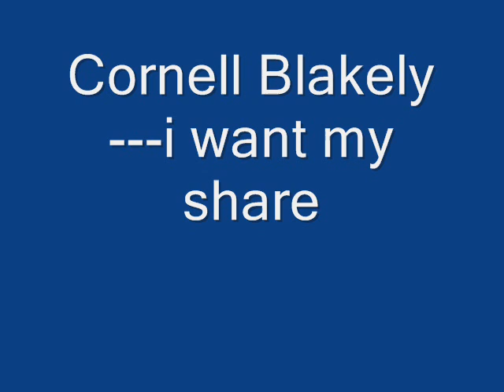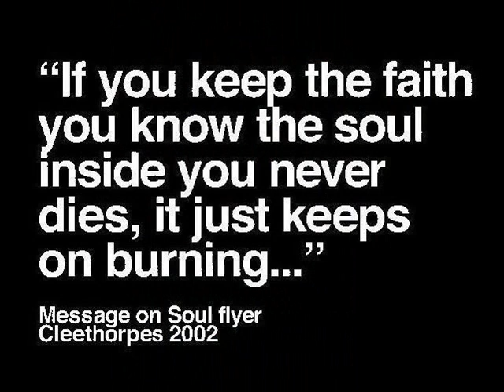Cornell Blakely----i want my share.wmv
northern soul on the r n b side